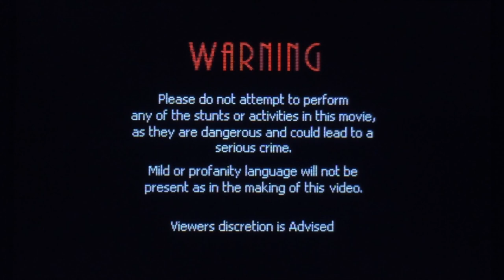KNUCKLES the echidna: An Official Sonic Spin-Off Movie (2025) - Deleted/Final Scenes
An Official Sonic Spin-Off Movie

We are planning to make a new Sonic Spin-Off Movie in 2025.
We've made some images in the movie, here are some deleted scene that never made it to the making of the movie.

FILM 🎞
This movie stars Knuckles (Julian Daniel) as well as his new girlfriend, Kiwi (Cindy Robinson), and they're on a mission to stop the evil Fury Fox (Da'Vone McDonald) and rescue the other classic cartoon characters.

The upcoming features an all-star voice cast, including as Knuckles.
Julian Daniel as Knuckles
Cindy Robinson as Kiwi
Jim Parsons as Mighty
Eric Bana as Vector
Alec Baldwin as Espio
Tress MacNeille as Suzy
Seth Rogen as Johnny
Tika Sumpter as Fiona Fox
Da'Vone McDonald as Fury Fox

©️2018 / 2025 - TrashDASH Entertainment

Copyright.